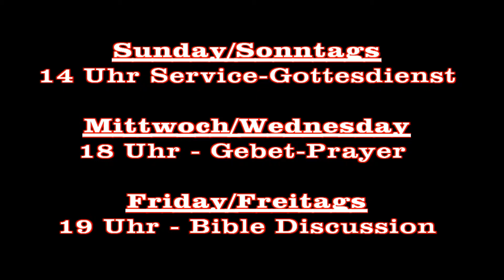Giving out of love - Aus Liebe Geben (HD)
Pastor Mitzi Aruwa in Lhim Church, International Church in Dortmund